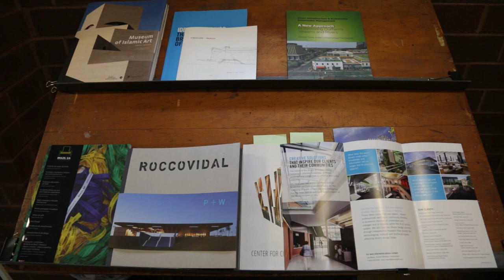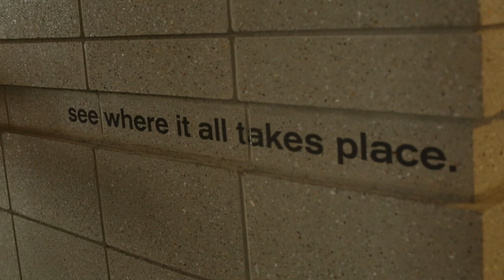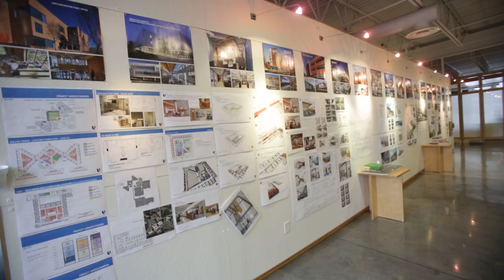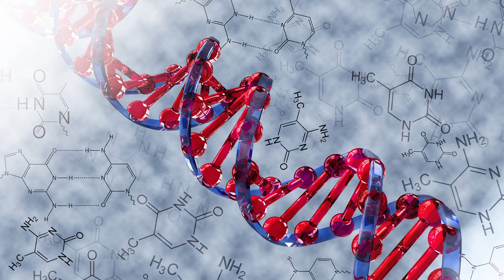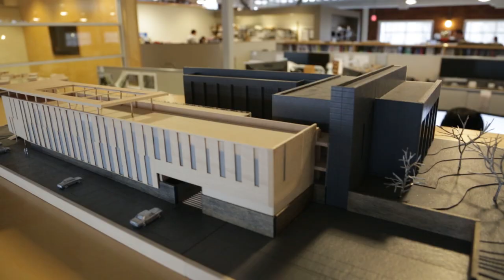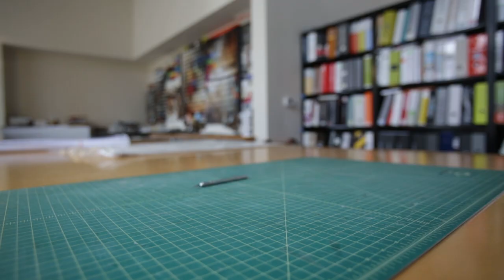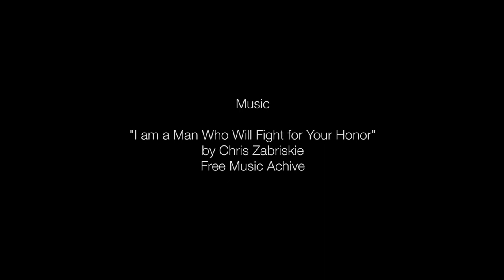Designing for Community The Cultural, Civic, and Collegiate Work of the Freelon Group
NCCU Art Museum: Designing for Community The Cultural, Civic, and Collegiate Work of the Freelon Group